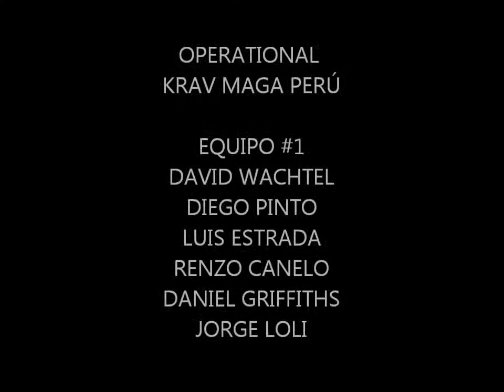OPERATIONAL KRAV MAGA PERU GRUPO #1